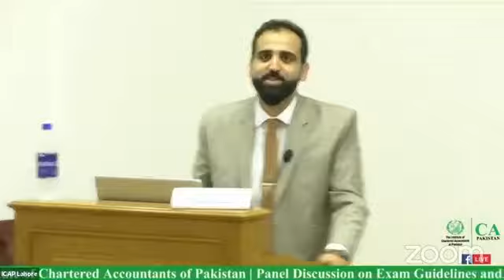Impacts of mobile phones in exam days!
Impacts of mobile phones in exam days explained by Sir Dawood shahid.